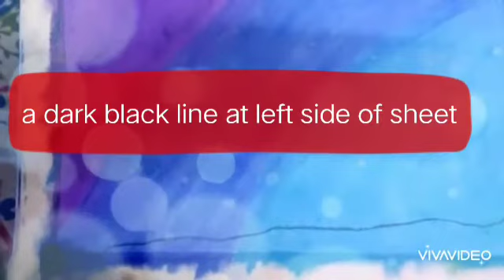Oil pastel Painting with spray paint touch for children activity..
oil#pastel#painting

Hi everyone..